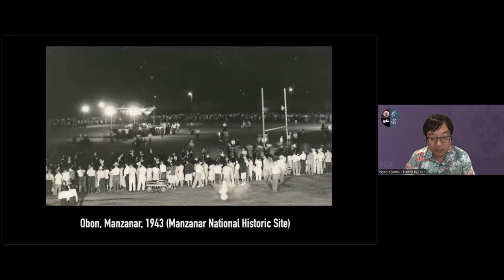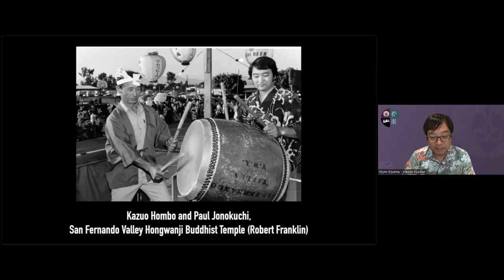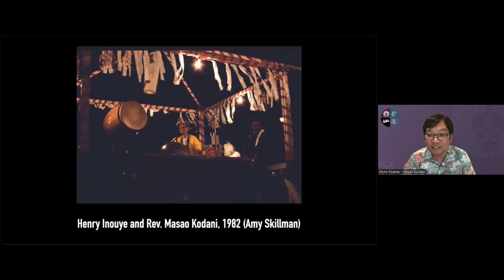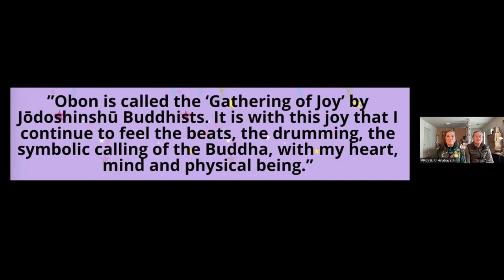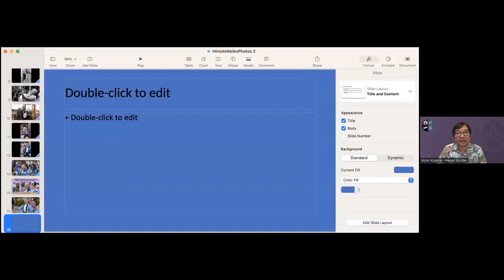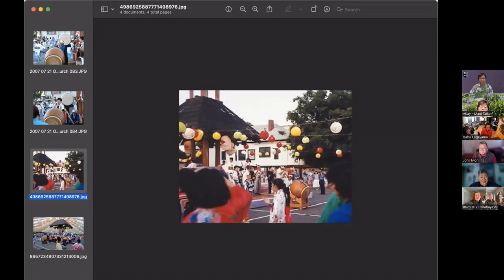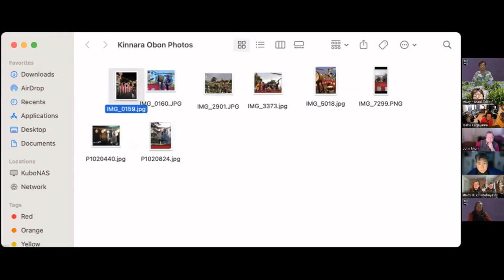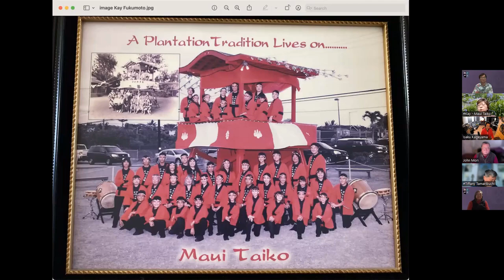Bon Daiko Webinar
Bon Daiko webinar "Keeping the Beat"
presented by the Bon Odori Taiko subcommittee of the BCA Music Committee

Hosts:  Wynn Kiyama and Christine Kubo

Presenters:
Kay Fukumoto of Maui Taiko
Isaku Kageyama, Bon Daiko teacher and instructor at Asano Taiko US
Johnny Mori of Kinnara Taiko from Senshin Buddhist Temple
Tiffany Tamaribuchi, founder of Sacramento Taiko Dan, currently with Portland Taiko

Tribute to the late Rev. Hiroshi Abiko by special guests Roy and PJ Hirabayashi

Q&A leader:  Kerry Wong
Technical support:  Tyler Moriguchi
BCA CBE Zoom Hosting:  Judy Kono and Koichi Mizushima